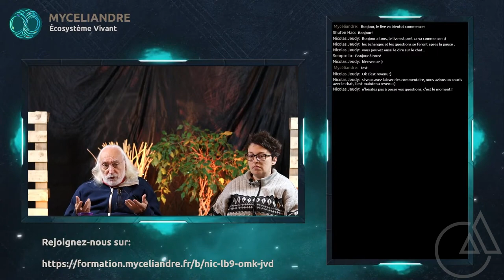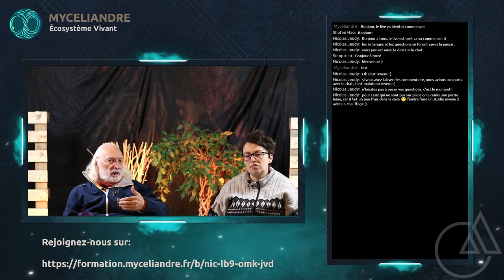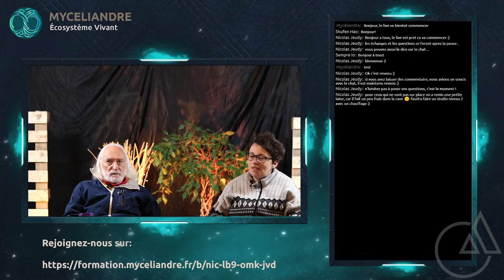Psychanalyse libre et open source: séminaire sur la naissance du Sujet épisode 4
Cette présentation de l’inconscient et de la psychanalyse se fait essentiellement par l’analyse: des rêves et de la vie quotidienne des intervenants. Il n’est donc pas nécessaire d’avoir un bagage intellectuel important pour écouter. Pourtant il ne s’agit pas de “Psychanalyse pour les nuls”, ni de vulgarisation, ni d’effort pédagogique.

Echange avec la salle